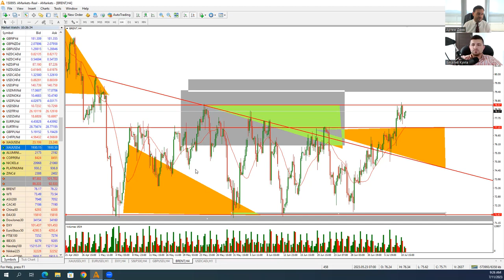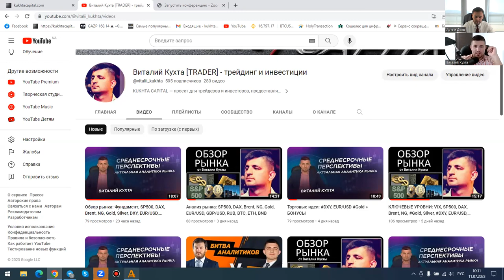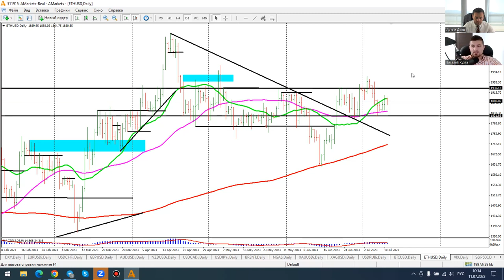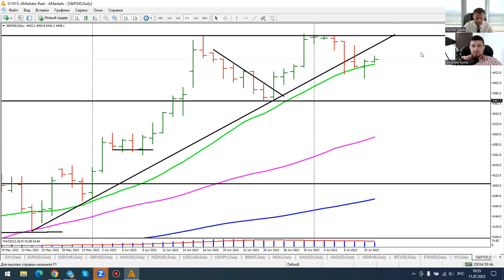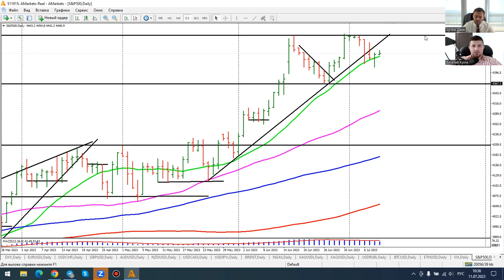Артем Деев vs Виталий Кухта: торговые идеи по DXY, GBP/USD, Brent, BTC и EUR/USD | AMarkets